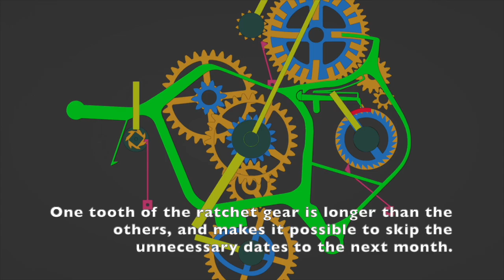3D Printed Clock with Perpetual Calendar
The perpetual calendar is one of the representative mechanism of complication clocks and watches. It shows correct date up to 2099 without correction because it can handle all kind of month lengths including February of leap years.